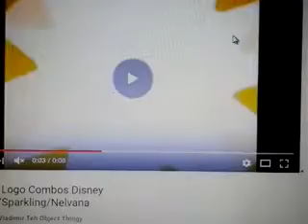Howie Mc Fowl Credits